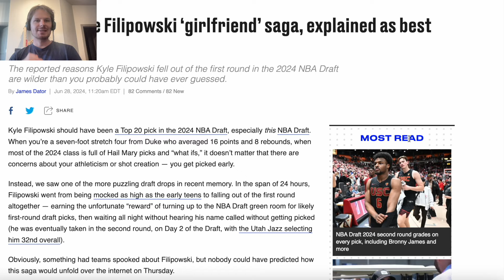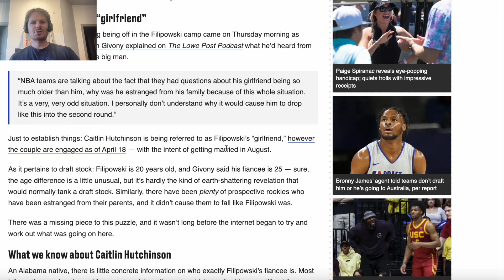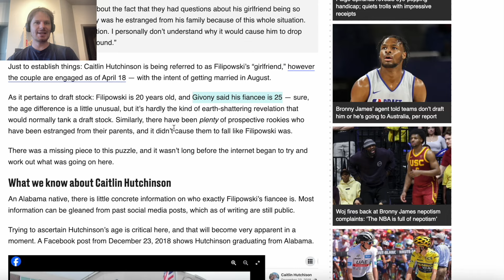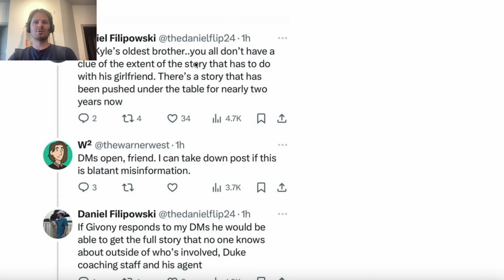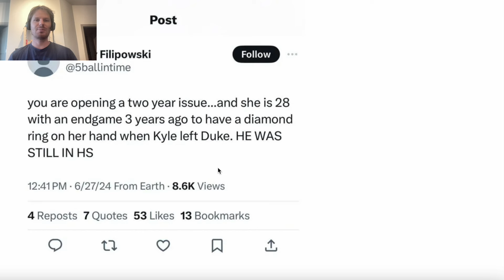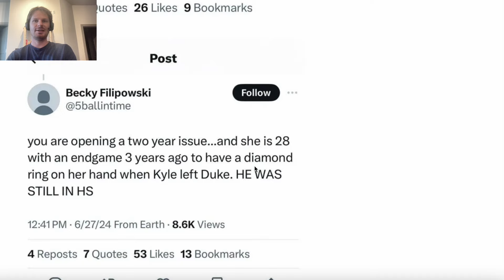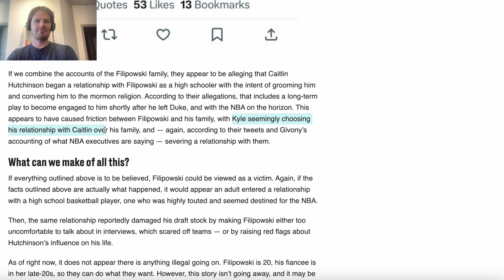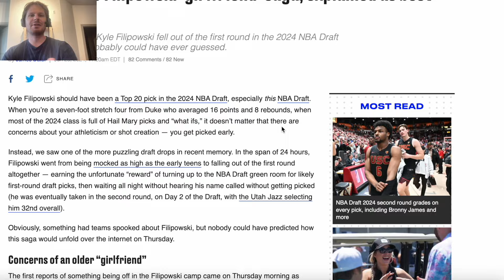INSANE FULL STORY OF KYLE FILIPOWSKI (MORMON GROOMING & BRAINWASHING?!)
00:00 Story
00:48 Draft Slide
1:41 How it Began
3:05 His "GF"
4:30 Kyle's Family on Twitter
7:22 Grooming
9:30 My Thoughts